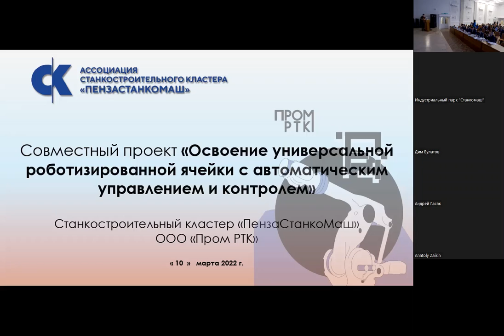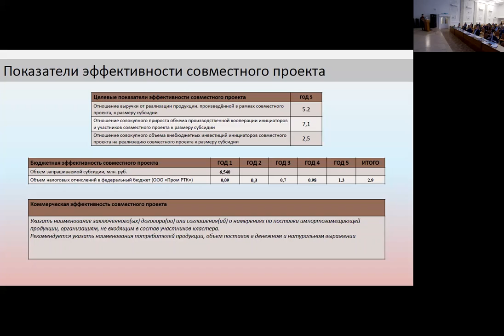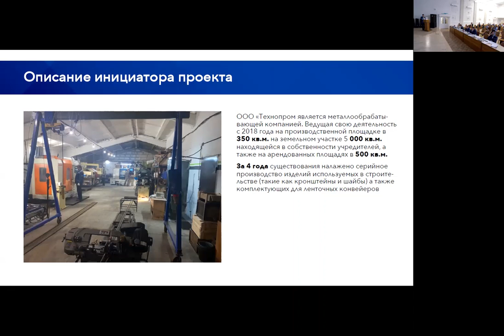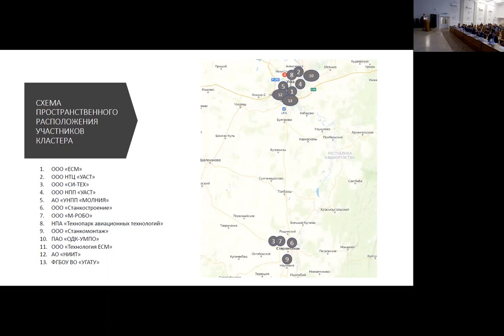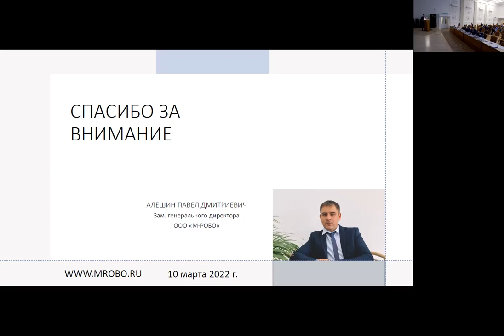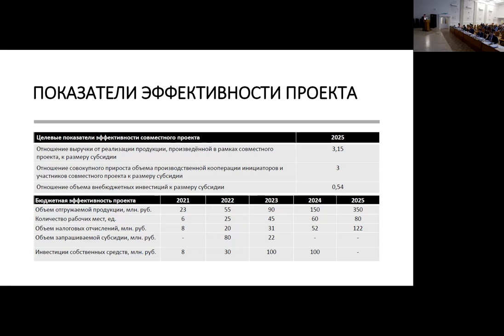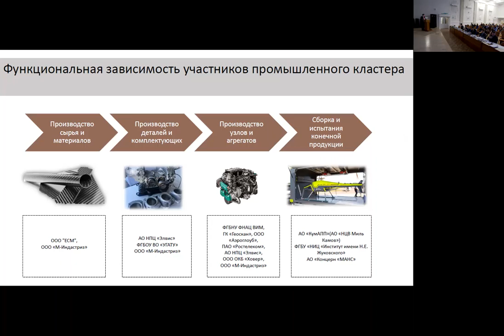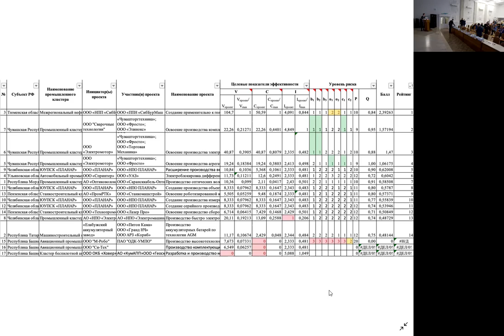Предзащита кластеры 3 часть Магниторгорск 10-11 марта 2022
Не забывайте писать в комментариях Ваши вопросы - на которые Вы бы хотели получить ответы. Персональные консультации